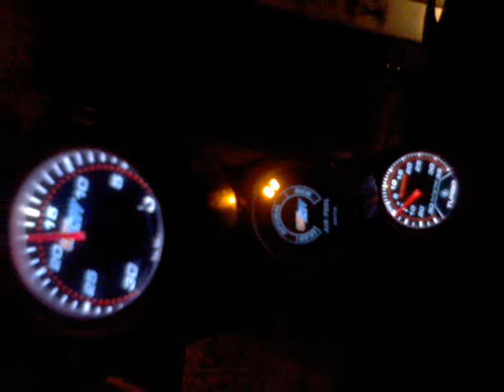PROBE GT TURBO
TIJUANEADO´S
TJ B,C